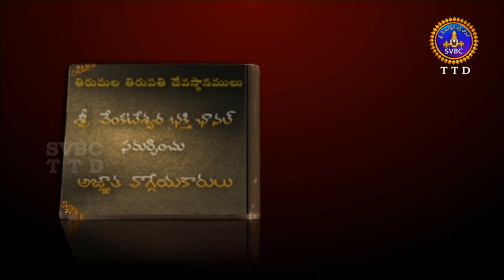Agnatavaggeyakarulu-Emani Sankara Sastry | Part-01 |Ep 80 | 21-01-19 | SVBC TTD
అజ్ఞాతవాగ్గేయకారులు-ఈమని  శంకర శాస్త్రై